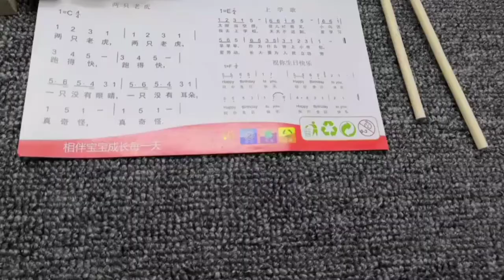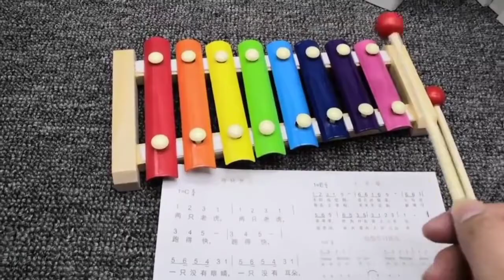Musical Toys And instrument , Horse Toy , Drums , guitar Top video of 2022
Welcome to Kidz Green Zone  , Here we bring New Toys, Smart Items, Creative Ideas, Smart gadgets and items for everyone , etc.

Music